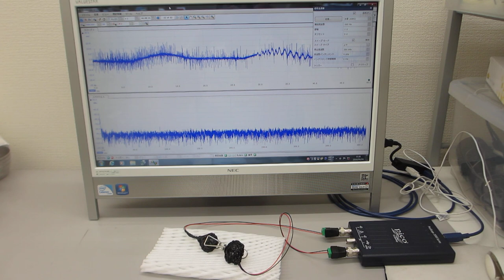超音波テスターによる超音波発振制御実験（ultrasonic-labo）